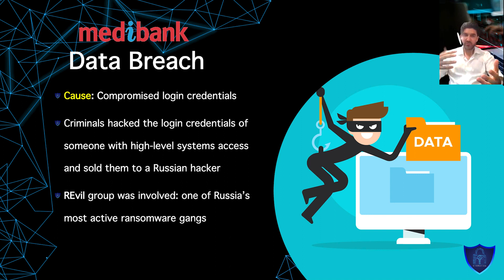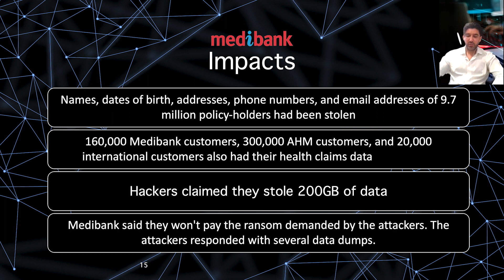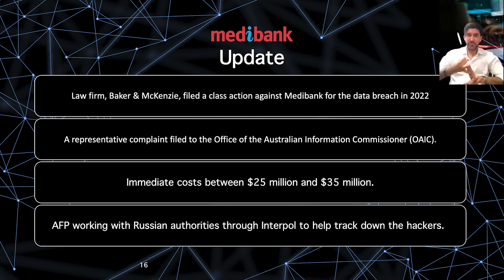MEDIBANK - Cyber Security Attacks and Data Breaches Case Study with Iman Tahami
Our lunch and learns we focus on the most recent cyber security attacks and data breaches.
With bad actors becoming increasingly smarter in their attack methods, cyber security awareness around previous hacks is more crucial than ever!

Medibank suffered from a major cyber attack which lead to catastrophic impacts for them and their customers!

MEDIBANK CYBER ATTACK
TYPE OF ATTACK: Ransomware + PII & PHI data breach
CAUSE: Compromised login credentials
IMPACT: 9.8 million PII & PHI records compromised

The cause of the data breach was compromised login credentials, which were obtained by criminals who then sold them to a Russian hacker affiliated with the REvil group, one of Russia's most active ransomware gangs. As a result, sensitive information including names, dates of birth, addresses, phone numbers, and email addresses of 9.7 million policy-holders was stolen. Additionally, the health claims data of 160,000 Medibank customers, 300,000 AHM customers, and 20,000 international customers was also compromised.

The hackers claimed to have stolen 200GB of data. Despite the ransom demanded by the attackers, Medibank announced that they would not pay it. In response, the hackers conducted several data dumps to further expose the stolen information.

In an update regarding the incident, the law firm Baker & McKenzie filed a class action against Medibank for the data breach that occurred in 2022. A representative complaint was also filed with the Office of the Australian Information Commissioner (OAIC). The immediate costs associated with the breach were estimated to be between $25 million and $35 million. Furthermore, the Australian Federal Police (AFP) collaborated with Russian authorities through Interpol to assist in tracking down the hackers.